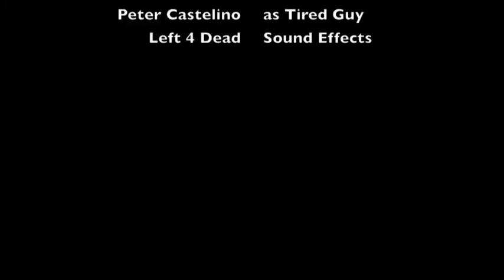You can rest when You're dead